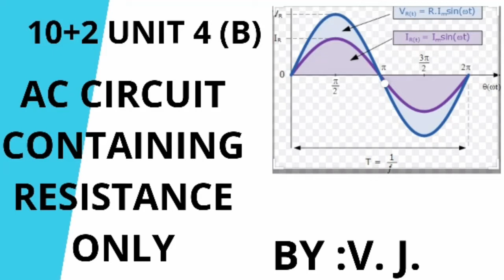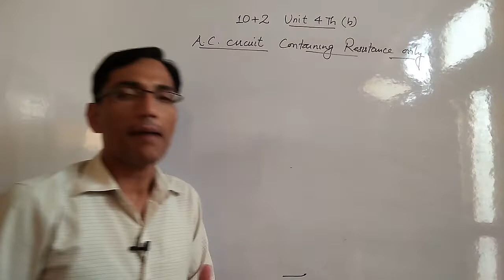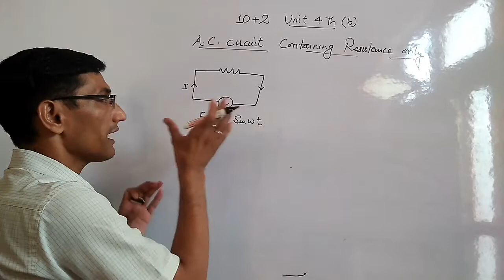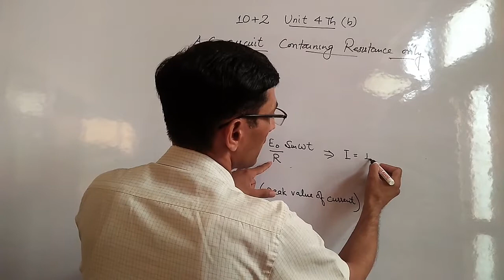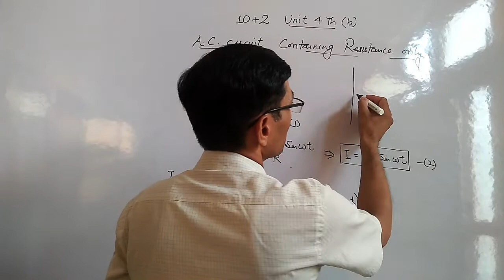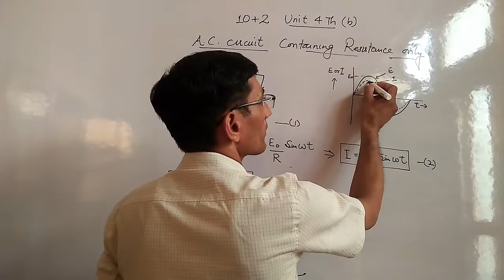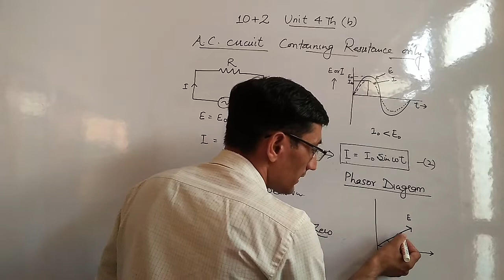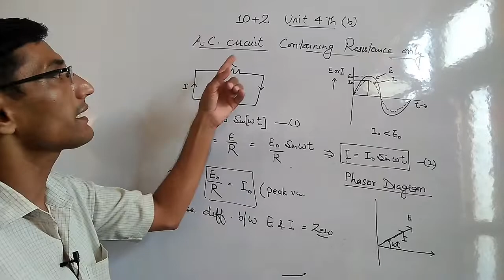AC CIRCUIT CONTAINING RESISTANCE ONLY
AC circuit containing R-only..

Behaviour of resistance to ac and dc.

phase difference between alternating emf and alternating current in R..